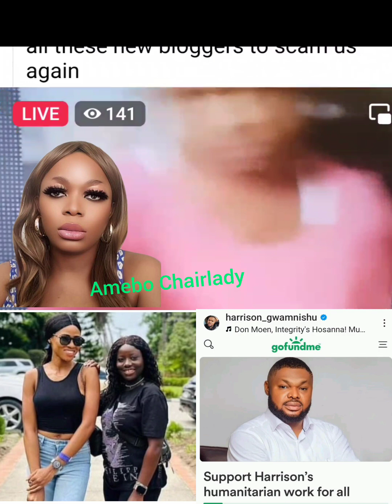Harrison Gwamnishu on Fya as Ogechi Okeke Njaka called him out for sc@mmi;g people.